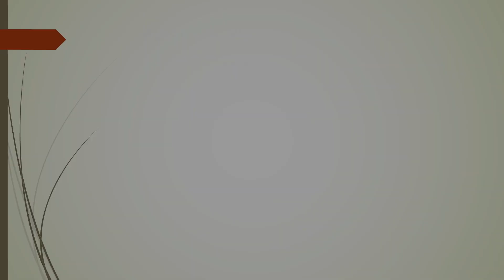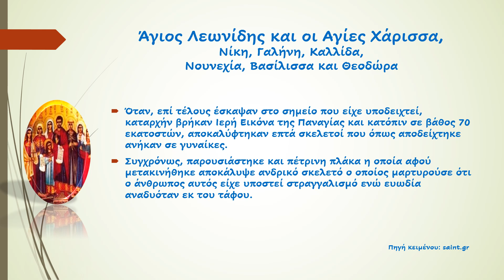Άγιος Λεωνίδης και οι Αγίες Χάρισσα, Νίκη Γαλήνη, Καλλίδα,Νουνεχία, Βασίλισσα και Θεοδώρα